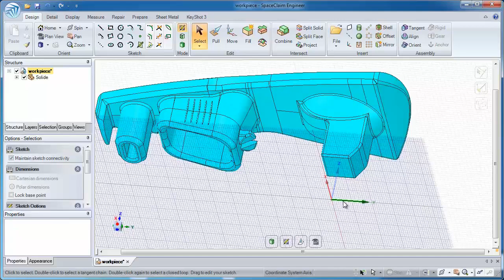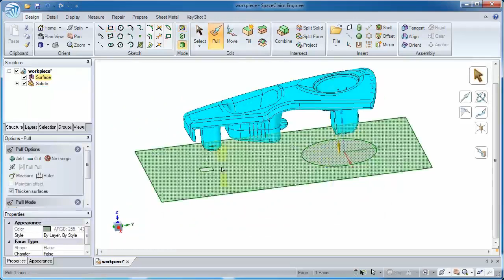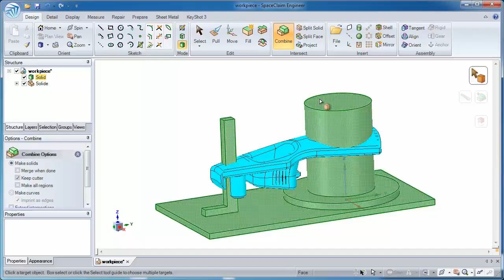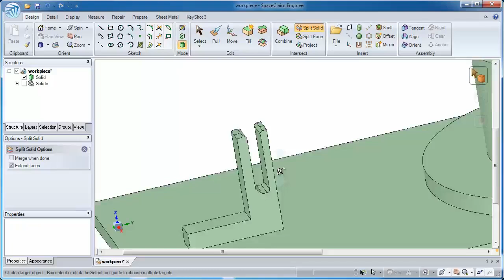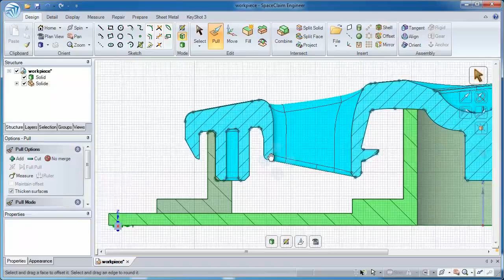Create Jigs & Fixtures for Machining in Minutes with ANSYS SpaceClaim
Many machinists receive models that need jigs or fixtures to be created in order to be machined correctly. ANSYS SpaceClaim makes geometry accessible to every machinist who needs to work with it. With an intuitive interface designed for non-CAD experts, SpaceClaim gives machinists the tools they need to quickly create jigs or fixtures in minutes with functionality such as:

Create sketches to map out milestone locations
A Pull tool to create geometry out of sketches, either free form or by adding dimensions
A Combine tool to chop up one model with another and get rid of interference
Delete unnecessary parts of the model with the Split Solid, Fill, or delete tools
Easily create offsets with the Pull tool, make faces bigger or smaller, and use dimensions to add accuracy to it
Quickly create rounds with Pull tool to ensure the part can easily rest on the fixture and/or to create simplified cuts for milling
Lock down a model when done editing

Watch the video to see a great example of how fast and easy it is to create fixtures thanks to ANSYS SpaceClaim.